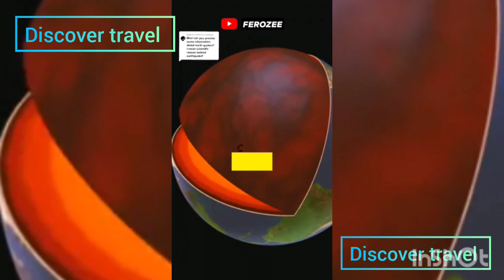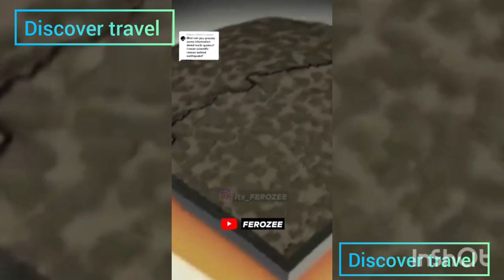یہ زلزلے زمین پر کیوں آتے ہیں اور چاند پر اس کے کیا اثرات مرتب ہوتے ہیں.Why do earthquakes come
10. Nepal (2015) 0:18
A magnitude 7.8 earthquake struck Nepal on April 25, 2015, toppling multi-story buildings in Kathmandu, the capital, and creating landslides and avalanches in the Himalaya Mountains. ... The quake was followed by hundreds of aftershocks, and only 17 days later, there was another major quake, a magnitude 7.3 temblor.

9. Japan (2011) 1:21
A magnitude-9.0 earthquake struck in the Pacific Ocean off the northeast coast of Japan's Honshu island on March 11, 2011. The Great East Japan Earthquake — the name given to the event by the Japanese government — triggered a massive tsunami that flooded more than 200 square miles of coastal land.

8. Nepal (2015) 1:57
With no way to meet their basic needs, they were paralyzed with uncertainty. Her district in Nepal, Sindhupalchok, was hit hard by the massive April 25, 2015 earthquake: a 7.8 magnitude quake that struck just northwest of the capital of Kathmandu. It was the worst to strike the region in more than 80 years.

7. Trinidad and Tobago (2018) 2:49
Trinidad and Tobago experienced a 5.9 aftershock Wednesday morning, just 24 hours after a 7.3 earthquake rocked the area, the University of the West Indies (UWI) Seismic Research Centre confirmed. The quake was felt in areas like Carúpano, Venezuela; Maturín, Venezuela and Porlamar, Venezuela, according to the center. Areas in Trinidad also felt the aftershock. The Trinidad Express reported on Tuesday that people had left their homes while buildings shook. The last strongest earthquake to hit the country was in 1968, according to the research center.

6. Japan (2011) 3:32
Japan earthquake and tsunami of 2011, also called Great Sendai Earthquake or Great Tōhoku Earthquake, severe natural disaster that occurred in northeastern Japan on March 11, 2011. The event began with a powerful earthquake off the northeastern coast of Honshu, Japan’s main island, which caused widespread damage on land and initiated a series of large tsunami waves that devastated many coastal areas of the country, most notably in the Tōhoku region (northeastern Honshu). The tsunami also instigated a major nuclear accident at a power station along the coast.

5. Mexico (2017) 4:07
The 2017 Puebla earthquake struck on 19 September 2017 with an estimated magnitude of Mw  7.1 and strong shaking for about 20 seconds. Its epicenter was about 55 km (34 mi) south of the city of Puebla. The earthquake caused damage in the Mexican states of Puebla and Morelos and in the Greater Mexico City area, including the collapse of more than 40 buildings. 370 people were killed by the earthquake and related building collapses, including 228 in Mexico City, and more than 6,000 were injured.

4. Alaska (2018) 5:09
On November 30, 2018,  a magnitude 7.1 earthquake hit South Central Alaska.The earthquake's epicenter was near Joint Base Elmendorf–Richardson, about 10 miles (16 km) north of Anchorage, and occurred at a depth of 29 miles (47 km).Severe damage to several buildings and a highway overpass near Ted Stevens Anchorage International Airport was reported. There were no casualties reported. The Kenai Peninsula Borough School District reported that all students were safe.

3. Trinidad and Tobago (2018) 5:52
On August 21, 2018 a magnitude 7.3 earthquake struck just off the northern coast of Venezuela, near Cariaco, Sucre. It prompted evacuations in Caracas, and caused shaking in Colombia, Guyana, Brazil, Grenada, Dominica, Barbados, St. Vincent and the Grenadines, St. Lucia, and Trinidad and Tobago, the last of which also suffered damage and brief phone and power outages from about 100 miles away.

2. Chile (2015) 6:25
The 2015 Illapel earthquake occurred 46 km (29 mi) offshore from Illapel (Coquimbo region, Chile) on September 16 , with a moment magnitude of 8.3. The initial quake lasted between three and five minutes; it was followed by several aftershocks greater than magnitude six and two that exceeded 7.0 moment magnitude. The Chilean government reported 15 deaths, 6 missing and thousands of people affected. In Buenos Aires, Argentina, a man died from a stroke while he was evacuating a building.

1. Nepal (2015) 6:58
The April 2015 Nepal earthquake (also known as the Gorkha earthquake) killed nearly 9,000 people and injured nearly 22,000. It occurred at 11 : 56 Nepal Standard Time on 25 April 2015, with a magnitude of 7.8Mw or 8.1Ms and a maximum Mercalli Intensity of VIII (Severe). Its epicenter was east of Gorkha District at Barpak, Gorkha, and its hypocenter was at a depth of approximately 8.2 km (5.1 mi). It was the worst natural disaster to strike Nepal since the 1934 Nepal–Bihar earthquake.